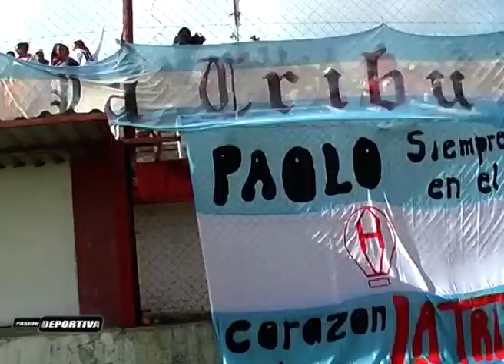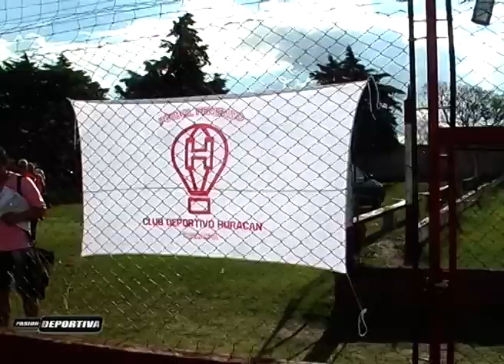CLAUSURA 2017 LA PREVIA DE LA FINAL